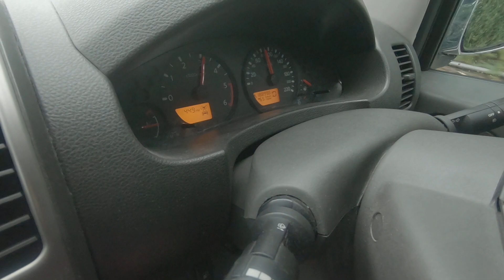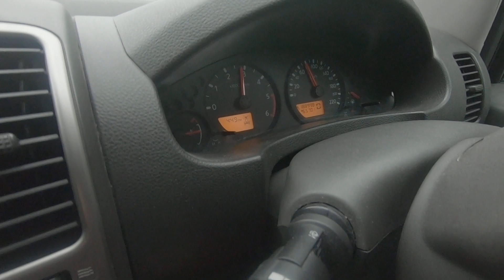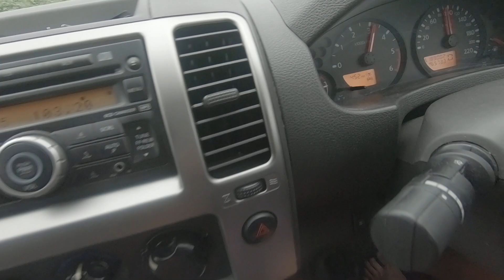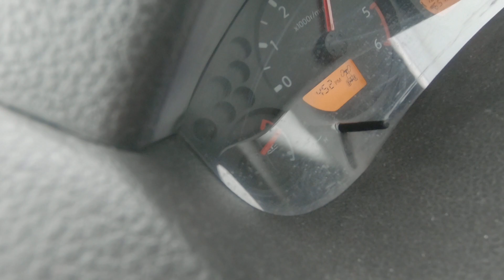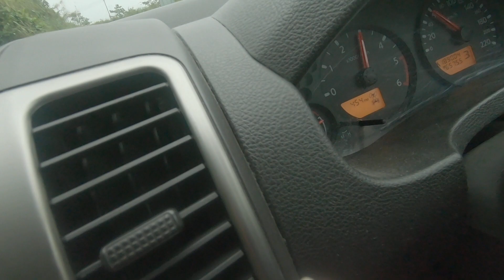Kimanis hill - Nissan Navara D40 Auto OVER Heat (Part 1)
Nissan Navara D40 LE, overheat while accelerate up on Kimanis Hill, Kimanis to Keningau.

That's the myth that Nissan Navara D40 had issue of overheat while driving on steepy road.

We replace a thicker radiator, see what happen next... :)